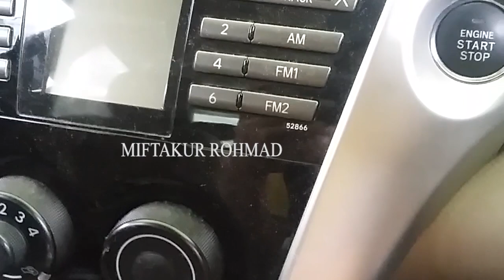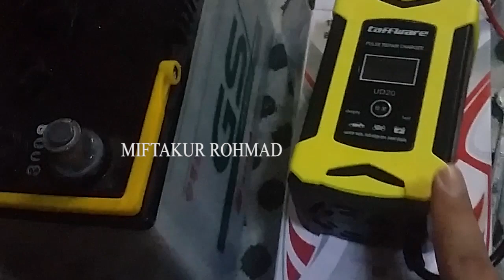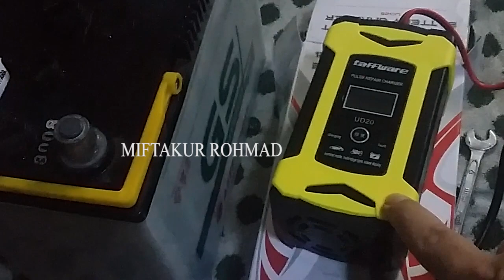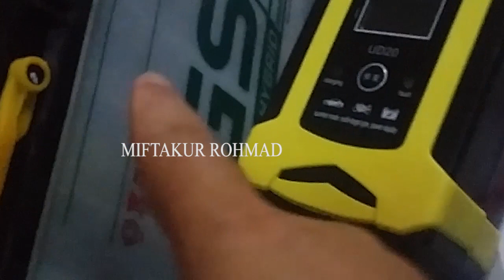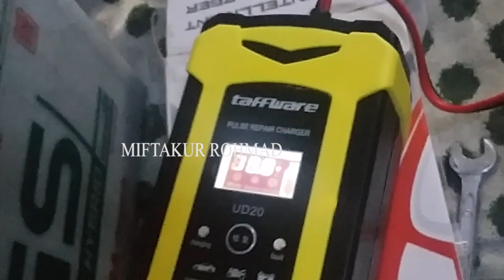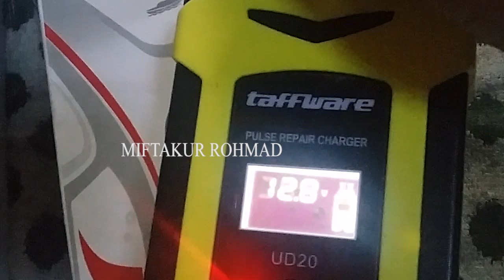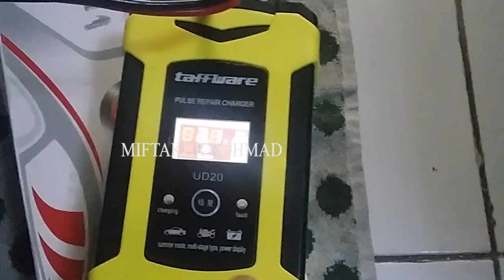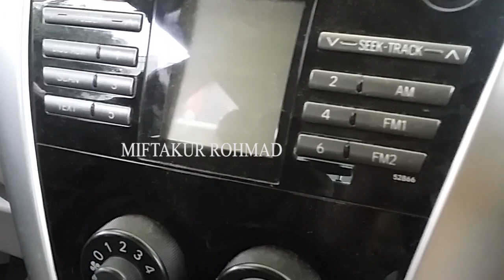Cara Mudah Memperbaiki Aki Soak Atau Ngedrop -cara memperbaiki aki rusak aki soak dan aki mati total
UPDATE :
 Kupas tuntas cara perbaiki aki kering mati total 100% stater hidup kembali
- Disini saya hanya memberikan tips dan trik  cara mudah memperbaiki aki mobil atau aki motor yang soak atau ngedrop. Cara ini untuk memperbaiki aki rusak aki soak dan aki mati total.

Perhatikan dulu Aki yang ingin di lakukan dengan cara ini, apakah air aki masih ada dan penuh, untuk aki kering cukup di gosok pada kepala aki.
Cukup melakukan cara ini tanpa menambahkan Obat pun juga bisa dilakukan.
Berkomentar lah dengan sopan dan sesuai, jangan berkomentar dengan kata-kata kasar.
Setelah saya menggunakan Aki yang sudah saya perbaiki ini, saya tidak menemukan masalah lagi, tidak ada lagi ngedrop tegangannya, tegangannya sudah kembali normal 12V keatas.
Aki ngedrop atau soak masih bisa diperbaiki dengan cara yang saya lakukan ini, sudah banyak yang mencoba menggunakan cara ini, dan berhasil.

Sumber utama kelistrikan mobil adalah aki. Kalau komponen ini sudah bermasalah banyak fungsi mobil yang tidak dapat menyala. Bagi anda yang menggunakan jenis aki basah pada mobil, ada beberapa kiat untuk memperbaikinya apabila sudah mati total.
Hal pertama yang anda lakukan untuk memperbaiki aki basah pastinya menyiapkan alat dan bahannya. Alat dan bahan yang dibutuhkan adalah charger aki, obeng, air aki yang baru, serta air tawar

Selanjutnya anda dapat melepaskan aki basah dari mobil. Hal itu dilakukan agar aki basah bisa dibersihkan terlebih dulu, lalu diperbaiki. Agar lebih mudah, anda bisa melepaskan aki basahnya dengan menggunakan obeng.

Buka penutup dari aki basah, lalu bersihkan bagian dalam dan luar aki dengan air tawar. Air tawar sendiri dipilih lantaran sifatnya yang tergolong netral sehingga tidak menyebabkan korosi. Khusus bagian dalam aki, anda mesti mengocoknya saat membersihkan bagian tersebut. Hal itu dilakukan agar bagian dalam aki bersih, serta bikin sisa air aki yang lama lebih mudah keluar.

Setelah dibersihkan, keringkan selama 4 jam atau bisa seharian untuk memastikannya sudah kering. Jangan sampai ada sisa air saat mengisinya kembali dengan air aki yanng baru.

Setelah itu aki basah dapat diisi kembali dayanya dengan charger aki. Untuk mengisi ini juga tidak sebentar dan cukup lama. Biasanya memakan waktu seharian penuh, jadi anda perlu bersabar. Penjelasan ini disampaikan Daihatsu lewat website resminya.

Bagaimana detikers? Cukup mudah kan memperbaiki aki basah mati total? Selamat mencoba
Ajaib! Aki Kering Soak Bisa Hidup Lagi, Begini Loh Caranya.
Ajaib! Sekarang aki kering (maintenance free/MF) yang mati, bisa dihidupkan lagi loh.

Gak perlu pusing menghapal jurusnya kok.

loe tinggal beli air sakti buat menghidupkannya.

Tapi, bukan air dari tujuh sumur yang susah dicari.

Melainkan air aki yang biasa dijual di bengkel atau toko onderdil, seharga Rp 3 ribu.

“Tapi, tergantung kondisi cell-nya juga. Kalau masih bagus, listriknya akan terisi lagi. Kalau cell sudah rusak parah, ya mau enggak mau beli aki baru,” buka Joni Novalin, bos Duta Battery di Jl. Meruyung Raya, Ruko Permata Green Cinere RK.03, Depok, Jawa Barat.

Biar enggak bingung, langsung aja kita praktekan.

Siapkan air aki dengan botol berwarna merah (accu zur) yang biasa digunakan saat menguras aki, serta obeng.

Kalau semuanya sudah siap, yuk kita kerjakan

Memasukan accu zur buka lubang yang bertuliskan ‘Do Not Open’.

Itu merupakan penutup lubang yang direkatkan kuat agar tingkat penguapan pada aki tidak banyak.

Congkel saja menggunakan obeng min.

Kalau lubangnya sudah terlihat, sobat bisa langsung mengisi dengan air aki yang disiapkan.

Isi setiap cell, tapi jangan terlalu penuh.

Sisakan sedikit ruang agar air tidak tumpah ketika proses charge berlangsung.

Kalau seluruh cell sudah terisi penuh, tutup kembali lubang hingga rapat.

Boleh ditambah lem biar lebih kuat.

“Jika sudah diisi, tinggal dicharge. Bisa dicharge di toko jasa charge aki atau bisa juga charge langsung di motor. Kalau kondisi akinya masih bagus, cukup ajak jalan motor 30-60 menit aki sudah terisi kembali," tambahnya.

"Enggak perlu takut, cara ini tidak berbahaya. Selama sistem pengisian aki di motor bagus tidak akan memunculkan masalah pada motor,” tutup Joni yang bisa dikontak di 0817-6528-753.

Silakan deh coba tips modal Rp 3 ribu bisa hidupkan aki kering yang soak

Aki Soak